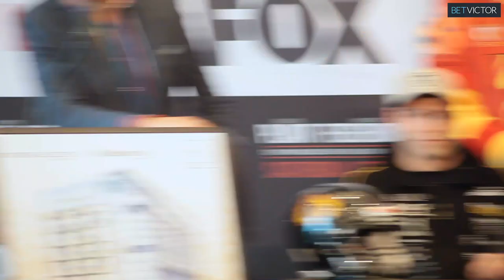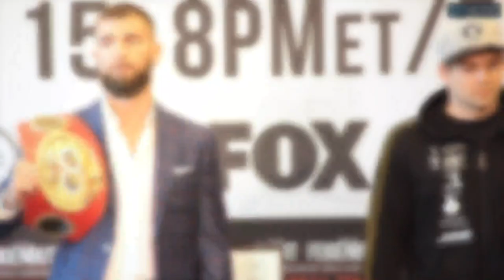Caleb Plant vs Vincent Feigenbutz - FULL FINAL PRESS CONFERENCE l PBC on FOX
In this video Caleb Plant and Vincent Feigenbutz have words at their final press conference. They fight for the IBF Super Middleweight Championship Saturday

Shot by Matt Tucker
Instagram.com/MattTuckerPhotography
Facebook.com/MattTuckerPhotography